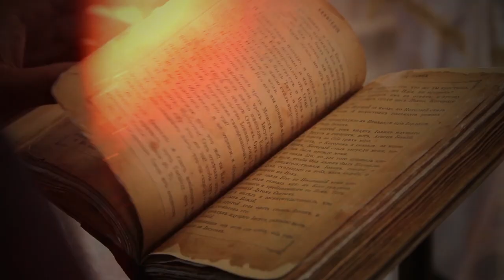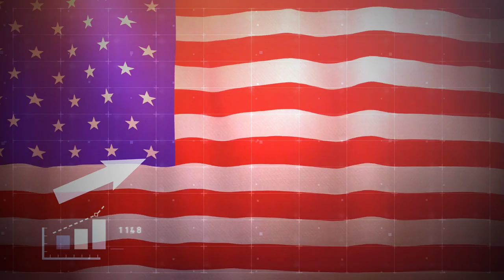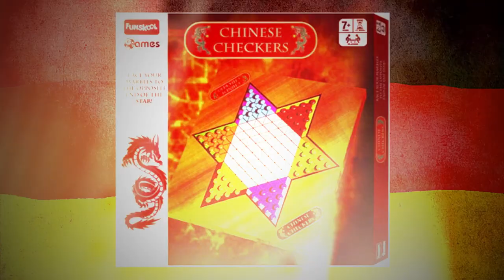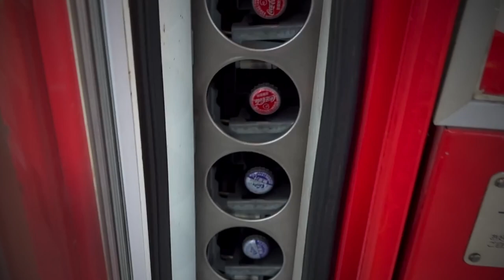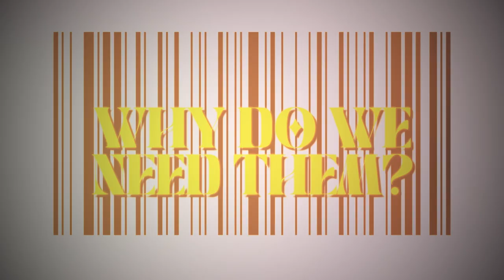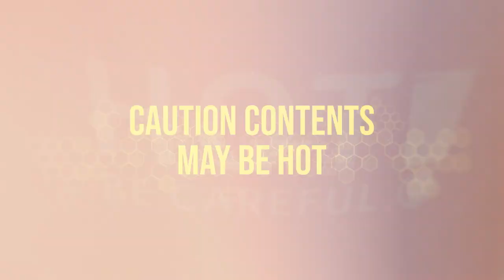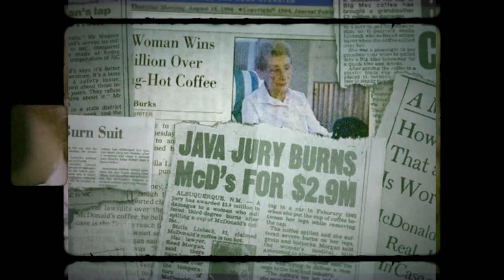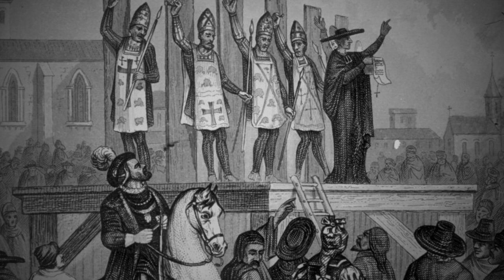The Strange Origins of Everyday Things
From the sinister secrets behind "Caution Contents May be Hot" on your morning cup of coffee to the peculiar beginnings of the vending machine, prepare to embark on a mind-bending odyssey through time that will unravel the astonishing and often bizarre origins of the everyday objects you thought you knew. Get ready to rediscover the world around you—one strange story at a time.